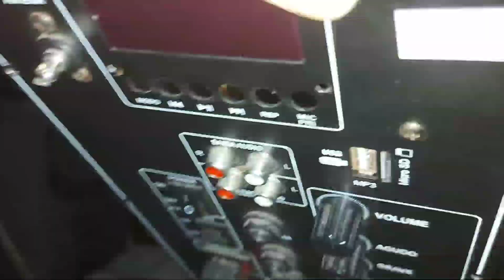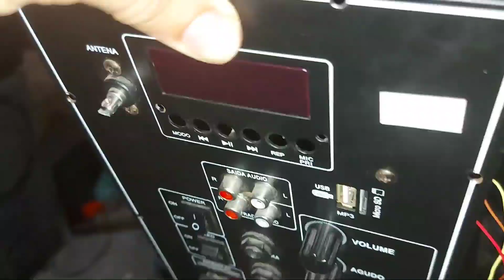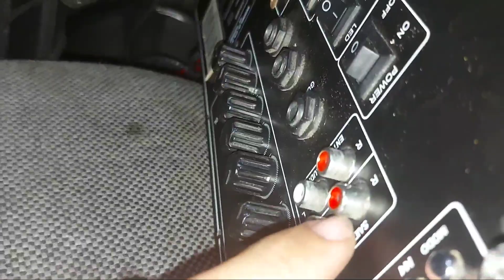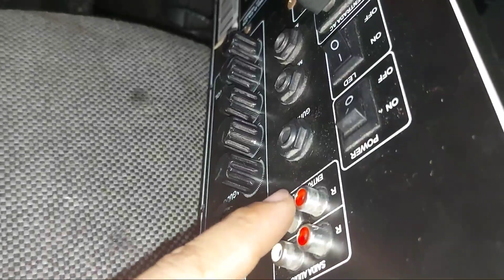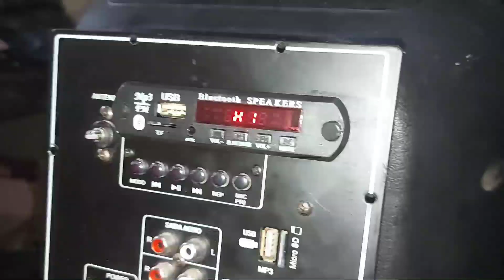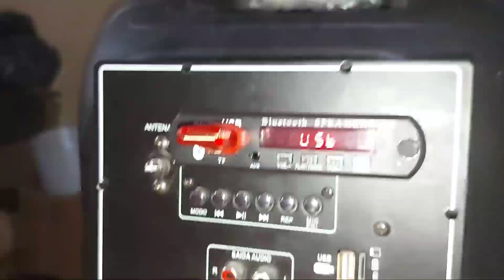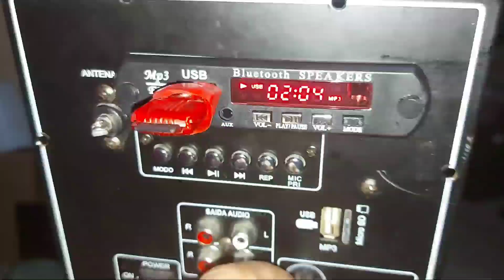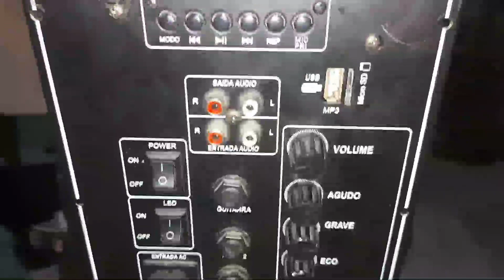Caixa De Som Lenoxx CA-370 Não Liga,Adaptando Plaquinha Usb. Parte2/2